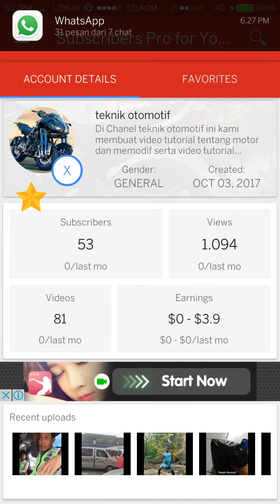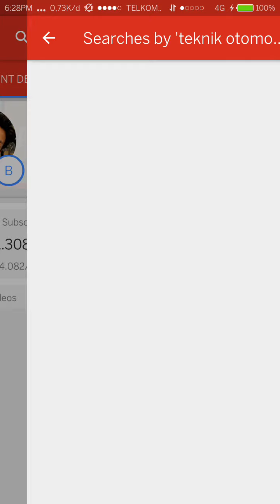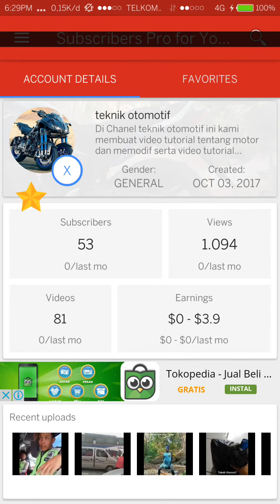Melihat pembayaran 💰 pemula youtuber dan yg sudah lama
Salam @TeknikOtomotif Di tutorial kali ini kami akan bahas tentang cara melihat penghasilan YouTuber pemula dan yg sudah lama..
Simak saja video semoga bermanfaat bagi yg blum tau